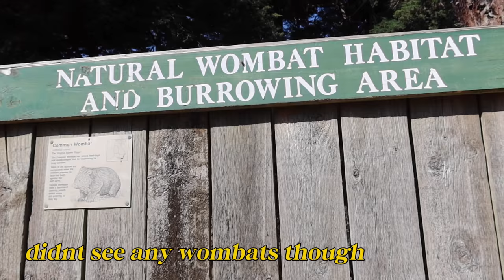MUST SEE THINGS IN PHILLIP ISLAND - Kangaroos, Penguins and MORE - Melbourne, Australia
Hi friends and welcome back to another video!!

I went to Australia for a much-needed break (can't believe that traveling is finally a thing again) and Phillip Island is definitely one of the places to see in the southeastern state of Victoria. Best of all, its just a 2 hour drive from Melbourne.